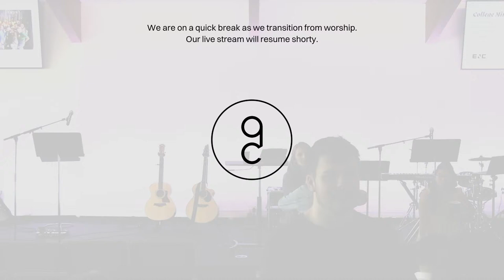Easter Sunday Worship Gathering | March 31, 2024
Join us this Sunday for a special worship gathering as we celebrate Easter! Pastor Chris will close out our Passion Week sermon series with an encouraging message about the resurrection of Christ.

As always, worship begins at 10:30 AM at 2533 Crescent Ave! Hope to see you there!